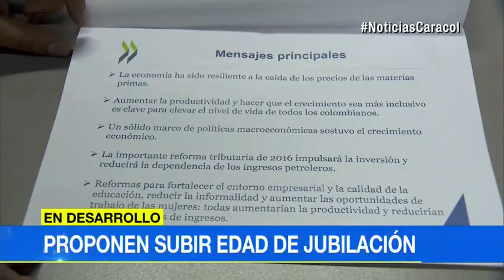Trabajadores rechazan propuesta de subir la edad para pensionarse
Emitido el 26 de Mayo de 2017. La propuesta es de la OCDE, organismo internacional al que aspira entrar Colombia y que es conocido como 'el club de los países ricos'.Ãlvaro Pereira, director de economía de la Organización para la Cooperación y el Desarrollo Económicos (OCDE), defendió la idea. Según él, "es indispensable porque la gente vive muchos más años ahora que antes".Sin embargo, trabajadores y pensionados consultados por Noticias Caracol mostraron su oposición al proyecto."Si la persona se va pensionar a los 90 años, está encorvada y no la puede disfrutar, ¿para qué?, ¿qué sentido tiene?", cuestionó Jorge Rey."Aumentar la edad de la pensión es cercenar de alguna manera los derechos que han sido construidos por la gente", opinó José Miguel Sánchez.Para María Beltrán, subir la edad de pensión sería negativo ya que las personas no podrían disfrutarla.La OCDE fue fundada en 1961 y agrupa a 35 países.